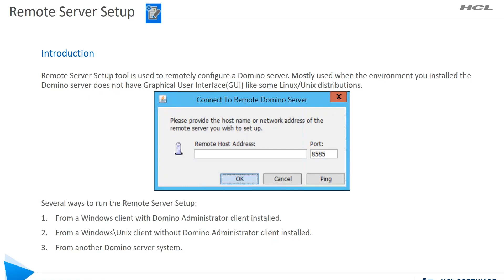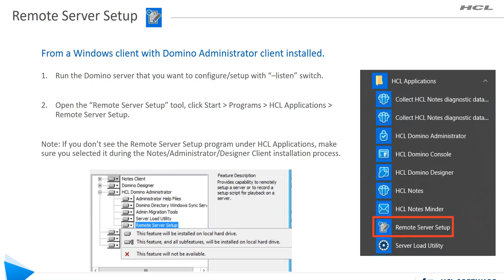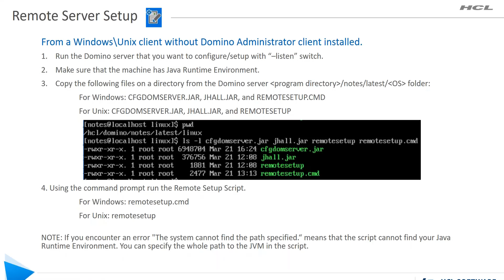HCL Domino - Domino Remote Server Setup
This video demonstrates different ways to set up/configure a Domino server remotely. This leverages the use of Remote Server Setup application.